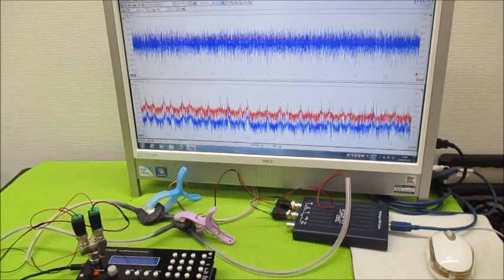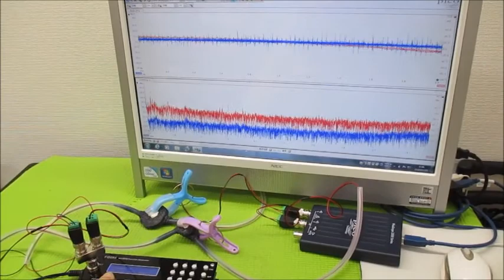新しい超音波制御技術